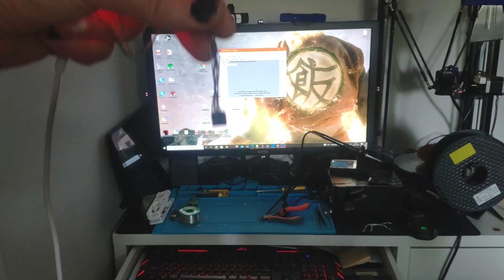GUN4IR Avanzados 1 - Usando la cámara del Wiimote para GUN4IR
Primer vídeo de temas avanzados con la GUN4IR. En esta ocasión vamos a utilizar la cámara de un mando Wiimote para crear nuestra cámara para una pistola GUN4IR

¿Cual es el motivo de utilizar una cámara de un Wiimote en vez de la cámara de DF Robot?
Puede ser que en alguna ocasión nos encontremos que no hay stock de las cámaras DF Robot que utilizamos en nuestras lightguns GUN4IR, o puede ser que hayamos conseguido un Wiimote estropeado, o por puro placer DIY... En cualquier caso, podemos utilizar la cámara que utiliza un Wiimote también en nuestros proyectos GUN4IR (ya que es exactamente la misma cámara).
Para ello, necesitaremos

Un Wiimote para destriparlo y sacar la cámara (ojo, los wiimote falsos o clones chinos suelen llevar cámaras de menor calidad que sólo detectan 2 puntos IR)
2 Resistencias 2K7 o
1 Resistencia de 33K o
1 Capacitador cerámico de 0.1uF o
1 Oscilador de cristal activo o
1 Transformador de 5V a 3.3v o
Placa PCB, cables, soldador, estaño. y paciencia

La LightGunpedia que he iniciado donde encontraréis la "lista de la compra" de los componentes necesarios para GUN4IR y algunas guías

Algunos artículos amigos:
Articulo Insertmorecoins:

➡️ Enlace al grupo de Telegram "Top Light Guners"  donde podréis encontrar mucha ayuda e información en castellano de este proyecto y mucho más relacionado con lightguns y retrogaming